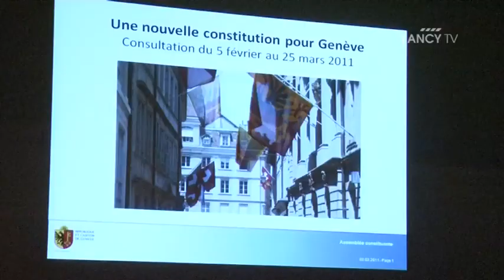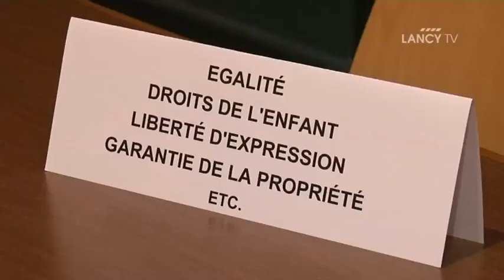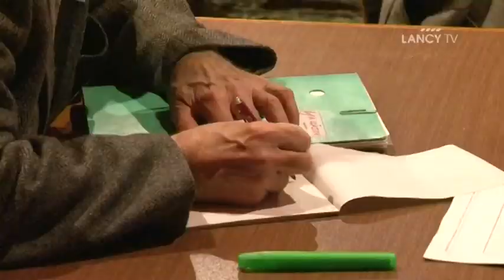LANCY TV - Sujet - Soirée-rencontre pour l'avant-projet de Constitution genevoise